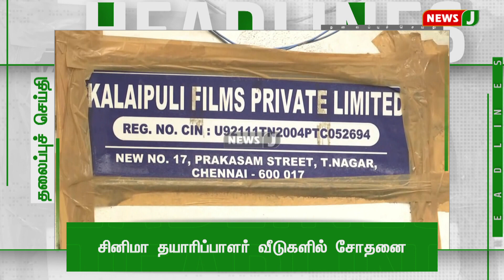மதியம் 1 மணி தலைப்புச் செய்திகள் || Headlines (02.08.2022) | NewsJ